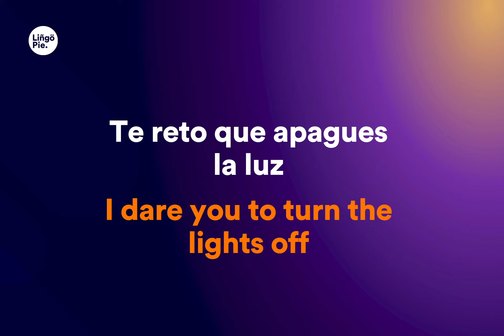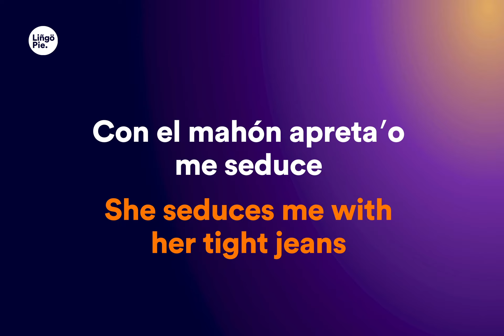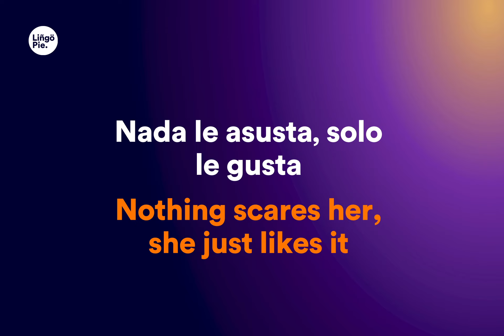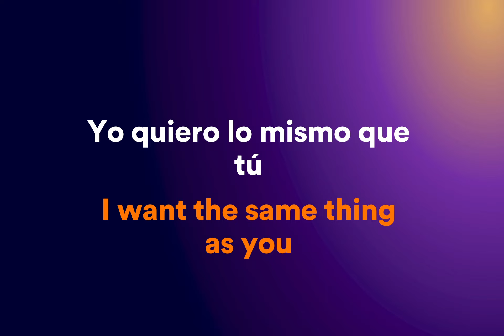Sech x J Balvin - La Luz (Lyrics / Letra English & Spanish) Translation & Meaning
Turn singing along to your favourite hits into a fun language lesson! As the #1 immersive language learning app, Lingopie brings you all the songs, the lyrics, and the translations at the click of a button.